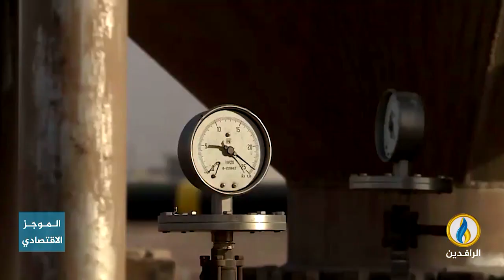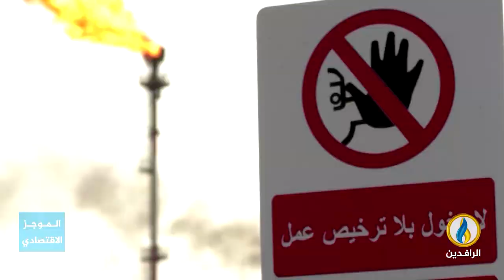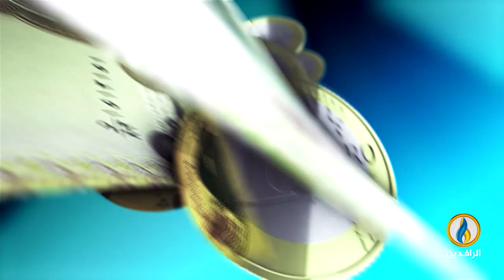أبرز الأخبار الاقتصادية على قناة_الرافدين ليوم الثلاثاء في